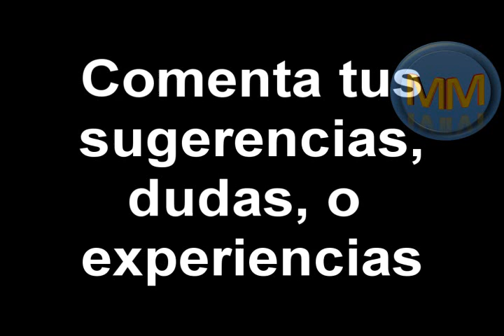RECETA: ▶️ roscas cubierta con miel (prestiño)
elaboración de las roscas que son cubiertas con miel elaborada de azúcar y colorante, estas roscas se les conoce como prestiño, son faciles de elaborar y pueden guardarse por varios días en fundas bien selladas, en este video se muestra paso a paso de manera sencilla como se puede hacer esta deliciosa golosina casera.